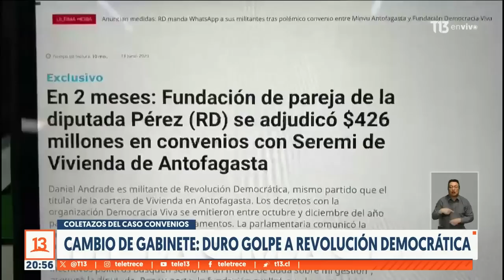Duro golpe a Revolución Democrática en cambio de gabinete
Es el partido que más perdió con este cambio de gabinete. De ser uno de los fundadores del Frente Amplio y tener en su poder los ministerios de Educación y Desarrollo Social, Revolución Democrática solo se quedó con Bienes Nacionales. Es otro de los coletazos del Caso Convenios en que varios de sus militantes aparecen vinculados.